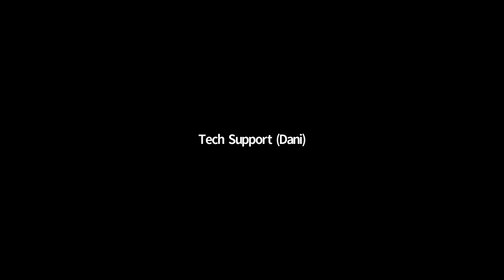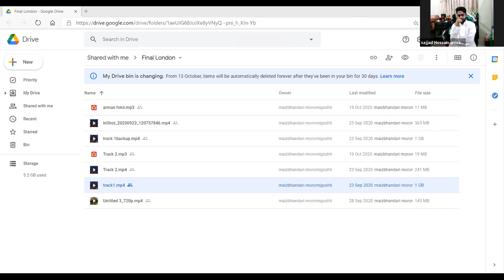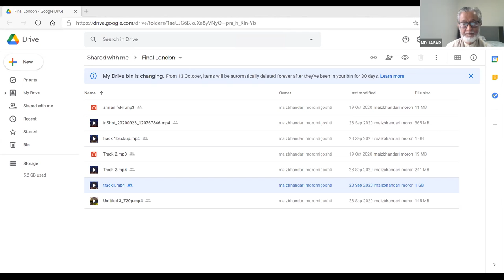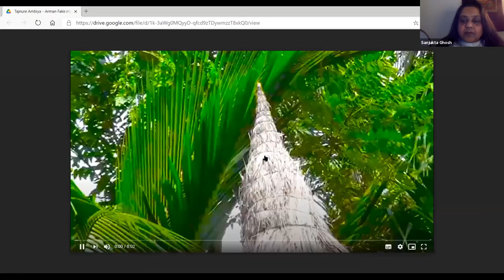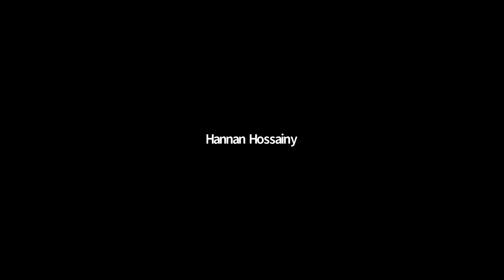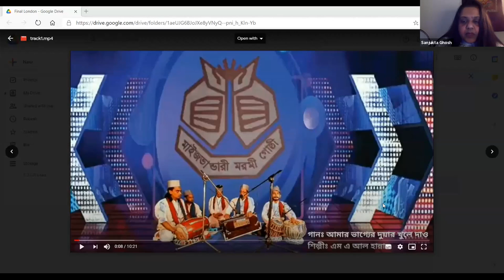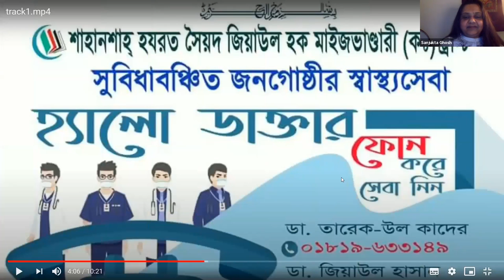South Asian multilingual performance: Bengali Qawal, Baul traditions | SOAS Festival of Ideas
This multilingual session in two parts brings into focus the value of oral tradition, folk tunes and mystic poetry in the subcontinent contributing to the broad canvas of World music. Sufism originating in Baghdad, Iraq has produced a large body of multilingual poetry in Arabic, Turkish, Kurdish, Persian, Bengali, Hindi, Urdu, Sindhi, Punjabi and has been the esoteric philosophical base for engaging with Islam in the world. Integrated with local culture, Sufi poetry has been the source for the genre of Sufi music, lyrics in folk and qawwali as cultural products of the philosophic verses. Vernacular language and anti-communal lineages of folk music showcase a pre-Partition composite music culture, and a post-Partition memory of the homeland. Folk songs of Kabir (circa 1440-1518) and other Bhakti and Sufi poets from India, sharpen the definition of the self through both experience and imagination, teach peace, equality and diversity as opposed to constructed identities based on gender, religion and nation.

Program Convenor: Dr Sanjukta Ghosh (SOAS South Asia Institute)

Kabir and Ishq Fakiri (1 to 2 pm) by VIPUL RIKHI

Vipul Rikhi is a singer, poet, storyteller and translator, immersed in the oral traditions of Kabir and other Bhakti and Sufi poets for over a decade, who brings equal emphasis to the insightful poetry and folk tunes revered by Hindus and Muslims. His work with Kabir Project involves writing, translations, research, curation, and the creation of a vast digital archive called 'Ajab Shahar'. He is the author of a novel, "2012 Nights", a collection of poems, "Bleed", a book of translations from the oral traditions, "One Palace, A Thousand Doorways", and co-author of "I Saw Myself: Journeys with Shah Abdul Latif Bhitai".

Decolonising Bengal Qawwal (2 to 3 pm) by ARMAN FAKIR, M H HOSAINI and ABU H TALUKDER

By delineating the relatively lesser-known Bengal Qawwal, artists from Bangladesh and West Bengal in India showcase cross-border music performance as a distinct genre of regional Sufi influence, whose anti-communal lineage bear significance to the region’s harmony in the post-colonial and post-Partition politics.

Drawing from the Maijbhandari music as a segment of Marfati Gan, a distinct genre of Bengali Sufi folk music centred on Maijbhandari saints decolonises the perception of qawwali practice, in the main, as a derivative of North Indian and Pakistani Urdu-based performance. Maijbhandhari represents songs that are socially conscious, as deciphered in the writings of the legendary poet Ramesh Shil. The songs also have proximity to the Arabic and Persian languages and words, presentation styles evident in qawwals by mixing multi-lingual words that are in line with the evolution of the Bengali language in undivided pre-colonial and colonial Bengal. The songs also have regional profiles and are known to exist in the hilly tracts of Chittagong, where the local language (distinct from the national Bangla language) constitute many lesser-known other folk genres. The regional vernacular songs of Maijbhandari are rich in humanist content; singing in local assemblies/dargahs have a huge following among Hindus, Christians, Buddhists, and the hilly population -- a veritable source of anti-communalism in social memory. Artists construct the lyrical and presentation style of the Bengal Qawwal as one of the distinctive evolving genres influenced by other long-surviving traditions in community devotional performances in the ashrams (places of devotion). The decolonised identity of the Bengal Qawwal has been the point of much speculation in recent research, contextualised within syncretic Islam in regional Eastern states of India, and its adaptation through practitioners of folk music such as Fakirs and Pirs.

Panel discussion and performance by Dr Sanjukta Ghosh (SOAS), Dr Imtiaz Ahmed (Director of Anandadhara Arts UK), AY MD Jafar, Arman Fakir (West Bengal), M H Hosainy and Abu H Talukder (Bangladesh).